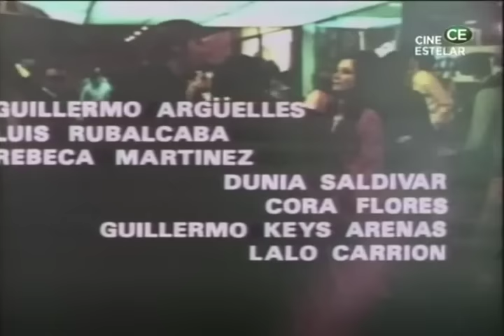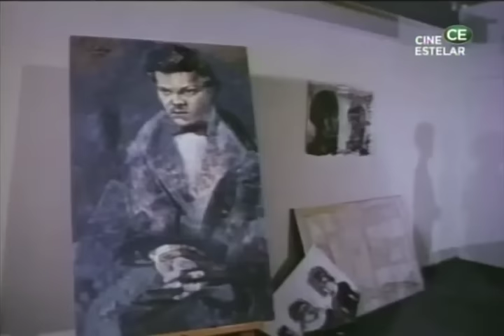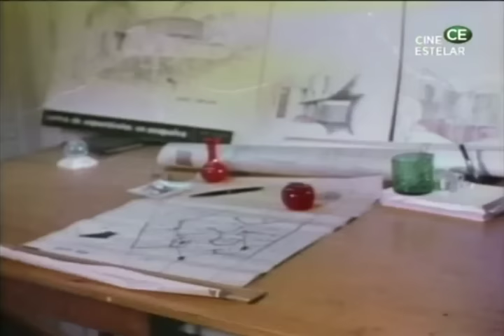LOS AMIGOS pelicula completa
FORO INTERNACIONAL DE LA PRIMERA ACTRIZ HELENA ROJO